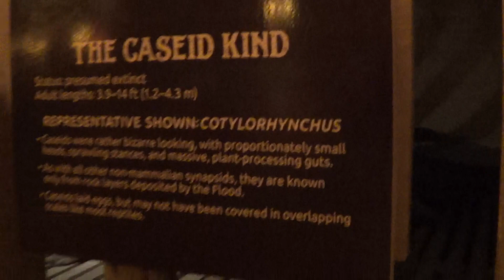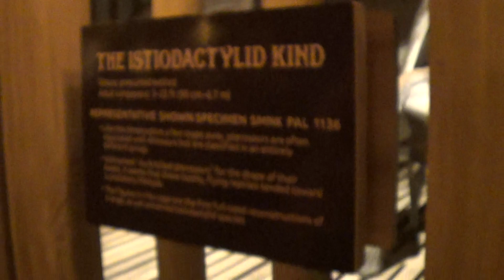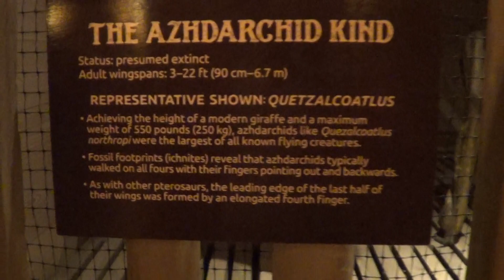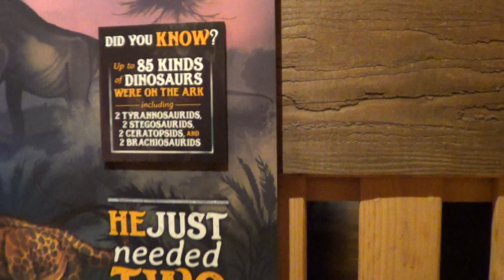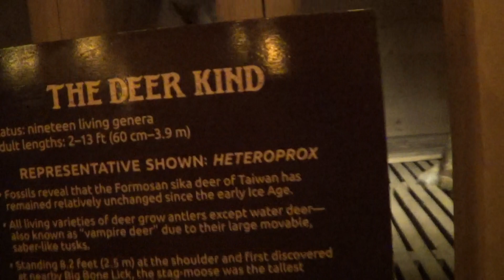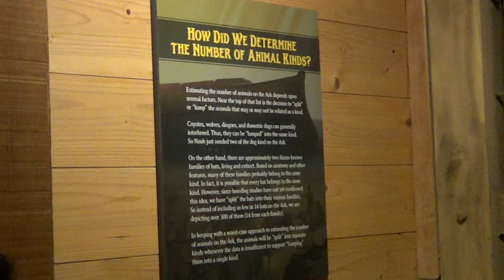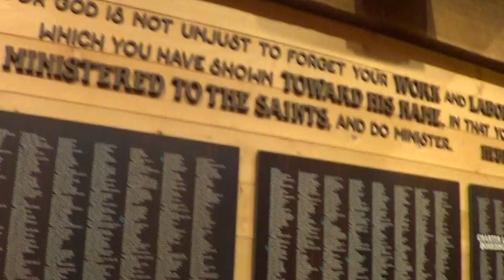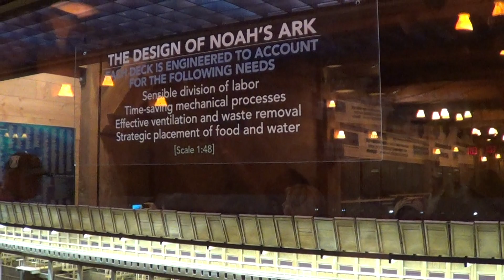Arka Noego w Kentucky dolny poklad klatki ze zwierzetami k